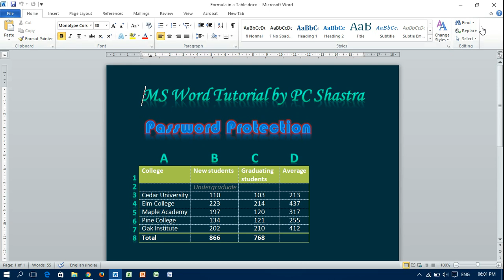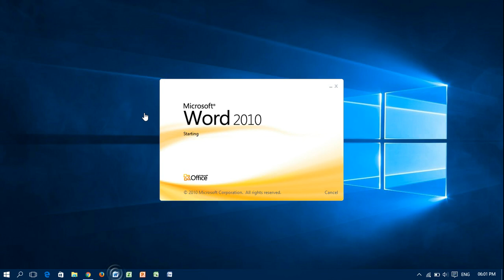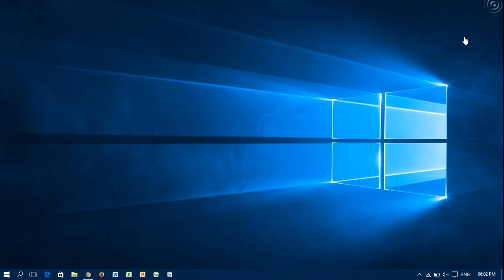Lock and Unlock a Word Document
How to Protect a Word Document with a Password
If you want to protect your doc file follow some easy steps and lock it. And this video tells you also that how remove/unlock your protected document.

Passwords are case-sensitive and can be a maximum of 15 characters long.

If you lose or forget your password, Word won't be able to recover it for you. Be sure to keep the a copy of the password in a safe place or create a strong password that you’ll remember.

1. Go to File ⇒ Info ⇒ Protect Document ⇒ Encrypt with Password.
2. Type a password, then type it again to confirm it.
3. Save the file to make sure the password takes effect.